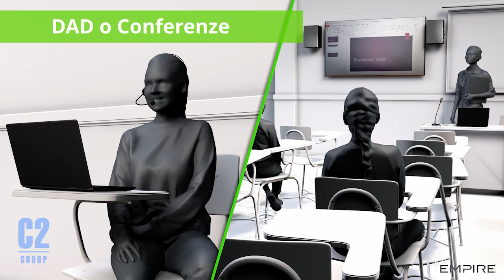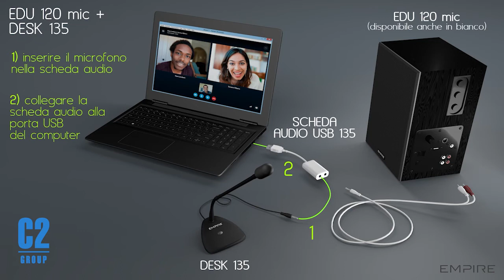Kit audio Empire per amplificare voce e audio in aule scolastiche e sale meeting | C2 Group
Kit audio Empire per amplificare voce e audio in aule scolastiche e sale meeting

Sono disponibili i Kit Audio Empire Edu 120 mic + Desk 135
Il kit Empire Edu 120 mic + Desk 135 è il sistema ideale per amplificare voce e audio in aule scolastiche e sale meeting per lezioni in presenza e a distanza.
Il collegamento è facilissimo, applicabile anche al monitor interattivo touch.
Per info
Team Educational C2 Group - fornitore Empire